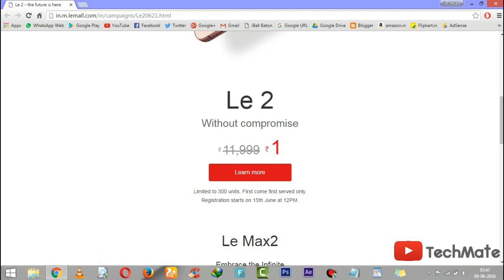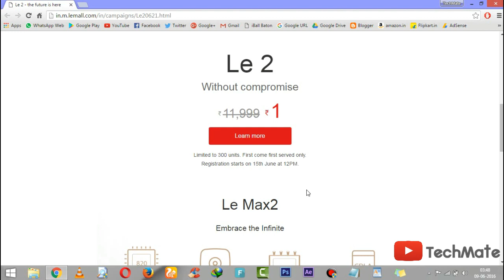How To Get LeEco Le 2 For Just 1 Re. | Exclusive Deal Alert | TechMate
Namaskaar Dosto,
Aaj iss video me mene apko batay hai ki kese aap bhi Purchase kar sakte hai LeEco Le 2 ko wo bhi Sirf 1 Re. me 100% Sure Aur Working hai Yeah Deal.

About : Tech Mate is a YouTube Channel , Where you will find technological videos in Hindi, New Videos Everyday :)